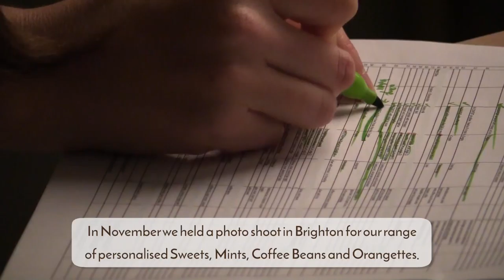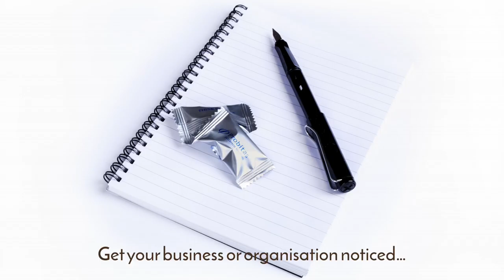Delvaux Personalised Confectionery - Sales and Marketing Promotional Merchandise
INTRODUCING THE DELVAUX RANGE OF PERSONALISED CHOCOLATES AND CONFECTIONERY

Our personalised Neapolitan and Petit chocolates and Confectionery (Fruit Sweets, Mints, Chocolate-coated Coffee Beans, Mint Humbugs, Chocolate-coated Salted Caramel Fudge) are a delicious way to say “Thank you”, to build customer loyalty and to keep customers coming back for more.

The customisation of the wrapper is a unique opportunity to promote your business and social media.

The Delvaux branded chocolate and confectionery range includes:

*  NEAPOLITANS

These delicious squares of chocolate cost as little as 5p each including your personalised messaging… and personalised chocolates, carrying a logo and/or messages, get read by whoever picks them up!

The wrappers can be printed on the front and the back with your artwork (comprising messages, logo(s), graphic(s), social media and/or QR code).

*  PETIT CHOCOLATES

These delicious slivers of chocolate, hygienically sealed in a flow-wrap foil for longer lasting aroma and freshness, cost as little as 4p each including your personalised messaging… and personalised chocolates, carrying a logo and/or messages, get read by whoever picks them up!

The wrappers can be printed on the front with your artwork (comprising messages, logo(s), graphic(s), social media and/or QR code).

*  CONFECTIONERY (Fruit Sweets, Mints, Chocolate-coated Coffee Beans, Mint Humbugs, Chocolate-coated Salted Caramel Fudge)

Unique, memorable and delicious, confectionery served in personalised wrappers can be used in numerous ways to promote your business, association, institution or organisation, or to celebrate a special occasion.

Our confectionery range is proving very popular, they can be used in large quantities as an inexpensive, high-impact marketing and sales tool, or be produced at short notice in small quantities for one-off events, making a lasting impression on people celebrating a wedding, birthday, anniversary or other event.

The minimum order quantity is just 500 and orders can be shipped in only 7-10 working days (or less if you have ordered before).

*  CHRISTMAS, CHINESE NEW YEAR, VALENTINE’S DAY ETC (Neapolitans, Petit Chocs and Confectionery)

We supply specially themed Neapolitan Chocolates, Petit Chocs and Confectionery for special occasions such as Christmas, Chinese New Year, Valentine’s Day etc.

See our website for details.

*  BESPOKE RANGE

Whatever you fancy, whatever you need… wrapped and personalised… just ask us for a quote!

Alternatively if you have any questions, wish to discuss placing an order(s) or need help with your design or artwork, please call us on UK freephone 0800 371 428 or International telephone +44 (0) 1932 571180, or email us.

WAYS TO USE PERSONALISED CHOCOLATES & CONFECTIONERY

Founded 32 years ago, Delvaux Ltd is a family-owned business specialising in supplying branded chocolate and confectionery.

A market leader in personalisation, Delvaux has an excellent reputation for supplying quality products, for customer service and for competitive pricing.

Personalised Neapolitan & Petit chocolates and confectionery are ideal for marketing, gifting and “thanking”:

* on reception desks and in waiting areas
* in take-away bags
* with refreshment
* to promote facilities and venue hire
* at trade shows and exhibitions
* with bills/receipts
* to celebrate special events, weddings, birthdays, anniversaries
* on meeting tables and at conferences
* at press conferences
* in shopping bags
* with gifts during sales visits
* to promote new product, service or menu launches
* at open events
* during registration and enrolment etc.

You can have any message printed on the wrapper, such as:

* business, organisation or customer’s name
* website addresses and QR codes
* special discounts and offer
* facilities and venue hire details
* announcements (new products, services, menus)
* personalised congratulations messaging for special events.